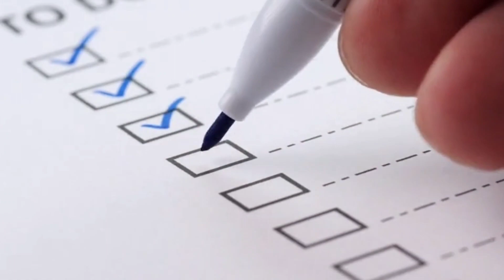La increíble transformación de un perro de aeropuerto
¡Hola amigos! En el video de hoy les queremos contar una historia que nos impactó mucho y que ojalá sirva para reflexionar sobre la responsabilidad que tenemos con nuestras mascotas cuando viajamos.

Ocurrió en un aeropuerto de Pensilvania, Estados Unidos. El dueño de un perro intentó llevarlo en un vuelo, pero en el aeropuerto le informaron que debía transportarlo en una jaula. Ante esto, el hombre tomó la terrible decisión de abandonar al perro en el estacionamiento e irse en el avión.

Afortunadamente, el perro fue rescatado por las autoridades, que ahora investigan al dueño por cargos de crueldad animal. El perro se encuentra a salvo bajo cuidados especiales.

Esta triste historia nos recuerda chequear los requisitos de las aerolíneas antes de viajar con mascotas. Muchas permiten llevar gatos o perros pequeños en cabina con sus dueños, cumpliendo ciertas condiciones.

Debemos ser responsables con nuestras mascotas, que confían en nosotros. Viajar con ellas puede ser divertido, pero siempre informándonos bien para evitar este tipo de incidentes.

Por si te interesa consentir a tu peludito te dejamos estos interesantes productos para la limpieza:

Invítanos un café te dejamos el link para tus donaciones